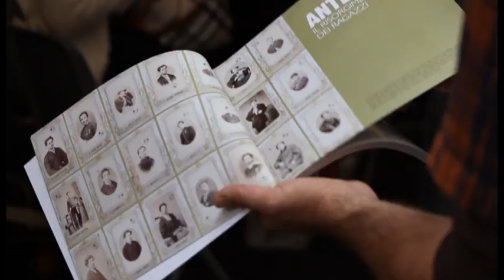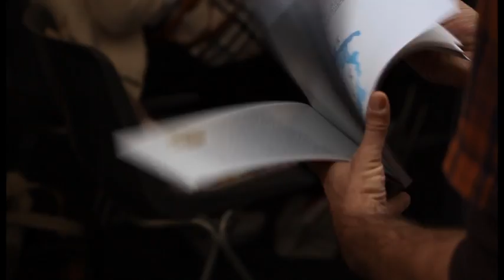A Torino con il sud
La Fondazione con il sud ha organizzato la manifestazione "A Torino con il Sud" con l'obiettivo di raccontare le esperienze di rete e promuovere il protagonismo dei giovani, attraverso progetti esemplari avviati nel Mezzogiorno